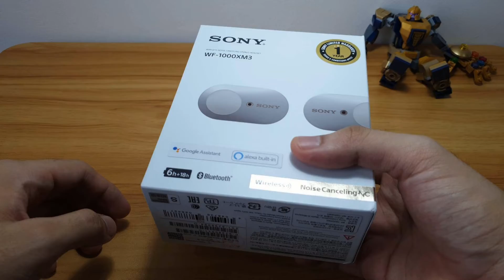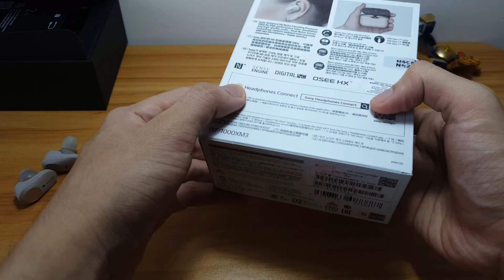Unboxing - Sony wf-1000xm3 - in stop motion (No Review)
Unboxing Sony wf-1000xm3 in stop motion animation.

Stop Motion No. 8